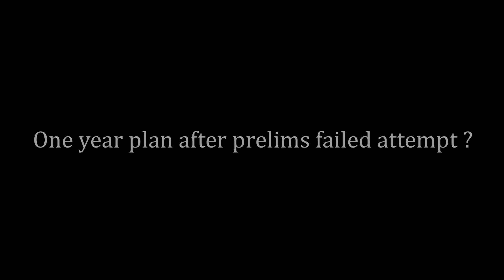My way to succeed after failing UPSC CSE prelims ? | Saloni Verma | AIR 70th | UPSC CSE 2020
In this video,Saloni Verma talks about the her strategy which she followed when she failed in her upsc cse prelims attempt. What are the changes that she make in his preparation. She also talks about the motivational aspect that an aspirant needs to become involved in this year long journey of upsc cse.
Saloni Verma cleared UPSC CSE 2020 examination and secured AIR 70th in India’s one of toughest examination. Saloni Verma got success in the second attempt.

Other videos from MOTIVE SUCCESS👇
You have to make the examiner want to check your answers | Pratyush Pandey | AIR 21th |UPSC CSE 2019👇

1)This video has no negative impact on the original works (It would actually be positive for them).
 2)This video is also for teaching purposes.
3)It is not transformative in nature.
4)I only used bits and pieces of videos to get the point across where necessary.